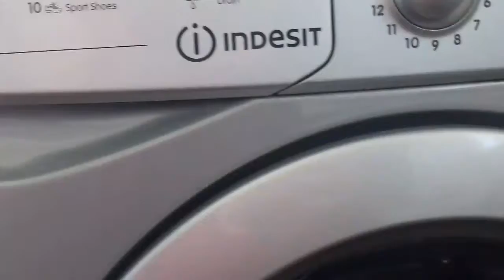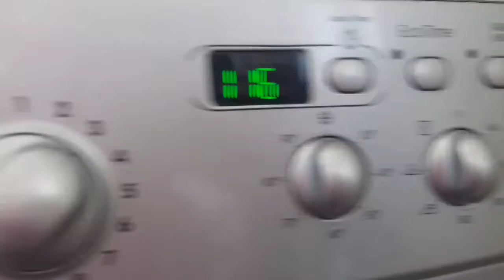A BEAR VISITS A THEME PARK?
Our lovable friend talks about theme park vloggers and takes a couple of rides of his own.